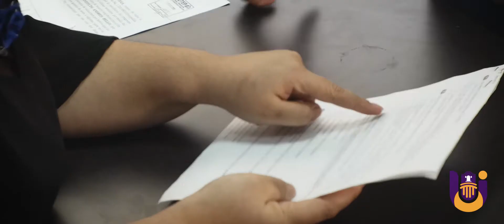¡El futuro está en tus manos! Y la IES INFOTEP te abre las puertas para hacer realidad tus sueños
InfotepComunica / ¡El futuro está en tus manos! Y la IES INFOTEP te abre las puertas para hacer realidad tus sueños, son seis Programas Técnicos Profesionales con registro calificado y los más altos estándares aprobados por el Ministerio de Educación Nacional.
Es importante que los aspirantes realicen su inscripción a tiempo y cumplan con todos los requisitos para tal fin, recuerden que tienen plazo hasta el 25 de enero de 2021.
Proceso de matrículas para el primer semestre del 2021-1, para los nuevos estudiantes será del 26 de enero al 13 de febrero de 2021.
 Mantenimiento de Sistemas Informáticos
 Operaciones Portuarias
 Atención y Cuidado a la Primera Infancia
 Producción Agropecuaria
 Contabilidad